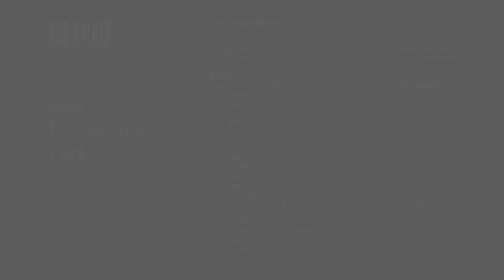Park, Chanhyung - 2021 Junior Competition Round II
Chanhyung Park, age 14 from South Korea
Round II of the 2021 Gina Bachauer International Junior Piano Competition

Program for Round II

French Suite No. 6 in E Major, BWV 817
   Allemande
   Courante
   Sarabande
   Gavotte
   Polonaise
   Bourrée
   Menuet
   Gigue

Sonata in B Minor, Hob. XVI:32
Franz Josef Haydn
   Allegro moderato
   Menuet
   Finale Presto

Scherzo No. 4 in E Major, op. 54
Frédéric Chopin